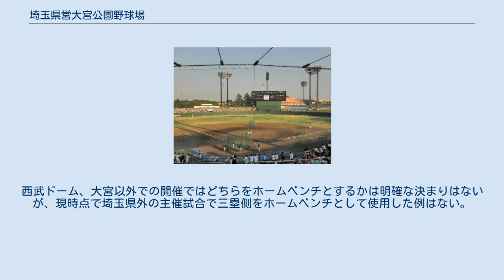埼玉県営大宮公園野球場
埼玉県営大宮公園野球場（さいたまけんえい・おおみやこうえん・やきゅうじょう）は、埼玉県さいたま市大宮区の大宮公園内にある野球場。
 埼玉西武ライオンズの準本拠地。
施設は埼玉県が所有し、埼玉県公園緑地協会が運営管理を行っている。
 1979年頃の大宮公園（国土交通省 国土地理院 地図・空中写真閲覧サービスの空中写真を基に作成）。
中央の森が氷川神社の森と大宮公園で、大宮競輪場とサッカー場の中間に位置するのが県営大宮球場、その右隣が当時あった軟式用の第2野球場 1934年（昭和9年）4月1日完成。
同年秋には完成記念試合として日米野球が開催された（後述）。
開場以来高校野球、社会人野球などアマチュア野球公式戦が行われており、これら大会の主会場としても使用されている。
 またかつてはプロ野球（一軍）公式戦が1948年から1955年まで年1～4回開催され、1954年から1967年までは国鉄スワローズの二軍本拠地球場として使用された。
その後もイースタン・リーグ（二軍）公式戦が年1～2回開催されていた。
 しかし1980年代後半まではフィールドが両翼90m、中堅105mと狭隘な上、老朽化が著しく進行していた影響で、特に全国高等学校野球選手権の埼玉大会に於いては、県内の参加校数の急増に対応しきれなくなり、開会式を行うのが困難になったため、1981年からは開会式と開幕1試合目を西武ライオンズ球場（現：メットライフドーム）で行った。
さらに翌1982年からは準々決勝（1984年からは準決勝）以降の試合も西武球場で行われるようになり、この措置は1991年まで続けられた。
 大宮公園野球場の老朽化が進んだことから、埼玉県高等学校野球連盟をはじめとする県内のアマチュア野球団体等は県に対し、新しい県営野球場の建設を要請。
これを受けて県は新球場の整備計画をまとめ、大宮第二公園南側の用地を取得。
プロ野球一軍公式戦開催を想定し、全面人工芝のフィールド、最大2000ルクスクラスの照度を確保できる照明設備、3万人収容のスタンドを設けるなど具体的な設計案が立案され、1988年の完成を目指して計画が進められた。
 ところがその後、一部地権者との売買交渉が頓挫し、野球場建設に必要な面積を確保できなくなったことから、結局移転新築は断念せざるを得なくなり（取得済の県有地はその後、大宮第三公園の園地として整備された）、旧野球場を一旦撤去して改築する方針に転換。
1989年の秋から1992年の春にかけて全面改築事業が行われ、同年7月14日から再び供用を開始した。
 改築後はプロ野球公式戦開催規格を充足する両翼99m、中堅122mとなり、6基の照明塔と磁気反転式スコアボードが設けられた。
なお、改築後はプロ野球の一軍公式戦は行われていなかったが（1998年9月9日にはヤクルトスワローズ対日本ハムファイターズの二軍公式戦が開催）、埼玉県をフランチャイズとする埼玉西武ライオンズの地域密着活動の一環として2008年より開催されることとなった。
毎年3試合程度埼玉西武ライオンズの主催試合が行われている。
 また、2015年にベースボール・チャレンジ・リーグに加盟した武蔵ヒートベアーズが最初の年度に公式戦2試合を開催したが、2016年は実施がなかった。
2017年は2年ぶりに2試合（うち1試合はNPB3軍との交流戦）が開催された。
2018年は1試合が予定されていたが雨天中止となり、他球場に振り替えられた。
「埼玉武蔵ヒートベアーズ」に名前が変わった2019年は2試合が実施された。
 埼玉アストライアも主催試合の一球場として使用している。
 大宮公園は埼玉県最初の県営公園。
このうち東側が運動公園として整備されており、野球場の北隣に大宮競輪場（大宮公園陸上競技場兼双輪場）、南隣に大宮公園サッカー場（NACK5スタジアム大宮）がある。
2019年に最終案が公表された大宮公園の再整備プラン「大宮公園グランドデザイン」によれば、今後、球場、競輪場、サッカー場の3施設は撤去され「レクリエーションスポーツの広場」となり、球場等は別の場所（大宮第二公園）に移転することが示唆された。
また、同年に知事に就任した大野元裕は、知事選でこのプランを基にした...